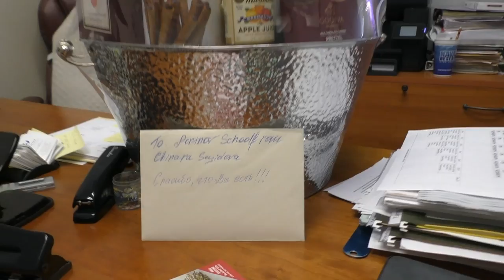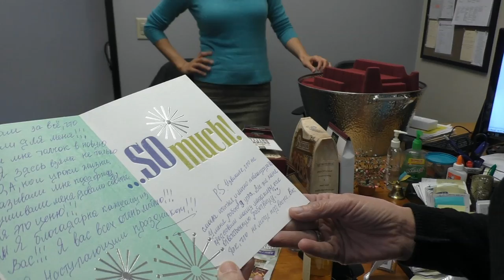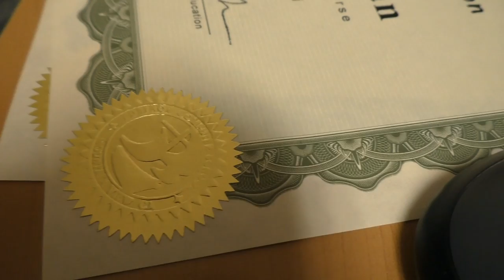США 3415: Утро в Portnov Computer School - siliconvalleyvoice - by Mikhail Portnov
Утро в Portnov Computer School - siliconvalleyvoice - by Mikhail Portnov
Ссылки на канале SiliconValleyVoice /школа Михаил Портнов: